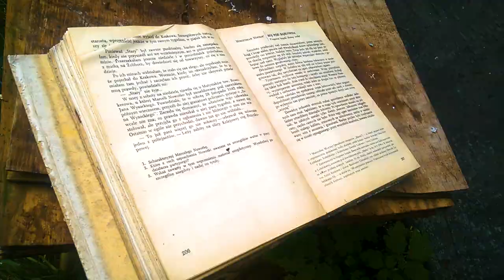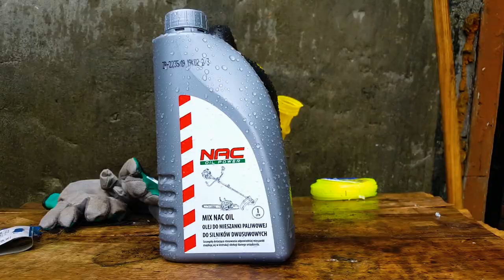Międzylasy Kru - "Piepszone Ściernisko" [S1E1]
Karczowanie działki w środku lasu stanowi część tajemniczego planu. Może mieć to związek z pieniędzmi, o których mówi K-moll, albo okazać się kolejnym nietrafionym pomysłem...